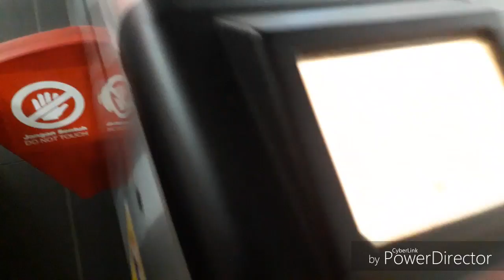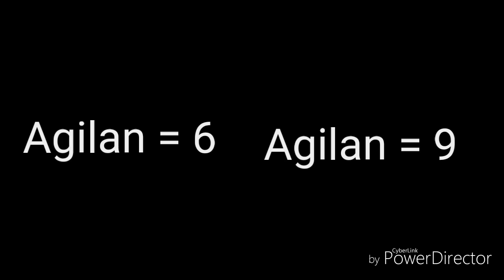(Taylor's university vlog + bubble tea review )